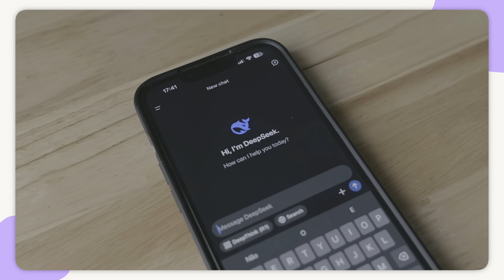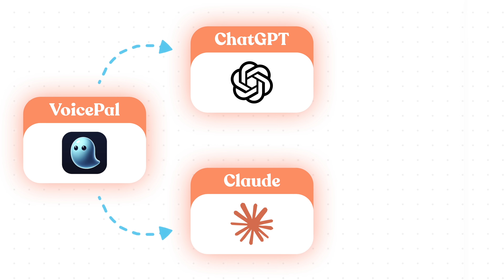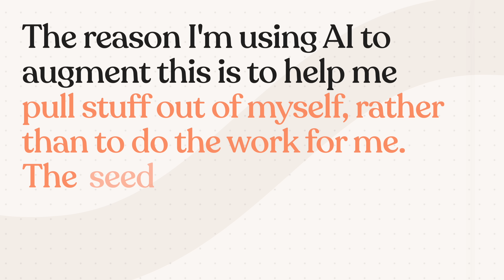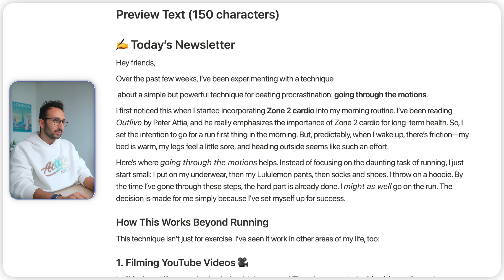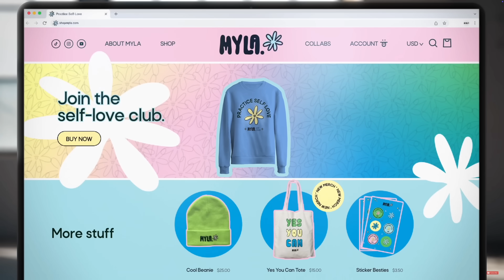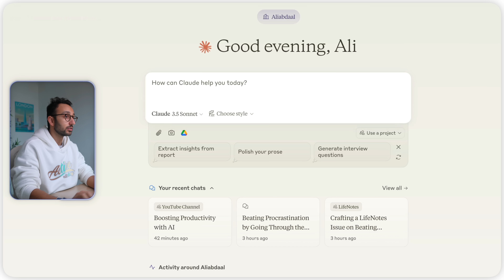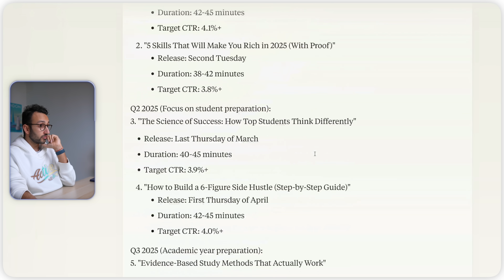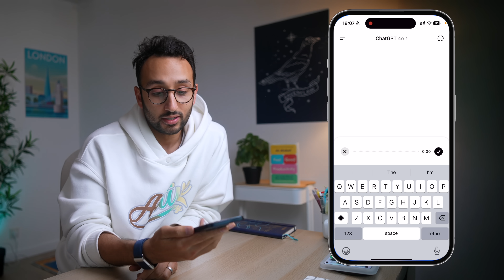How I use AI to save 10+ hours per week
📕 MY BOOK
My New York Times bestselling book Feel-Good Productivity (2,000+ 5-star reviews)

Hey friends, welcome to a new series called ‘Everyday AI’ where I document how I’m using AI to boost my productivity, achieve my goals, and make a little easier. I’m going to share how I use AI everyday to save 10+ hours per week.

⌚️ TIMESTAMPS
00:00 - Introduction
01:10 - Use Case 1: Writing
12:09 - Use Case 2: Data Analysis
14:19 - Use Case 3: Personal Life